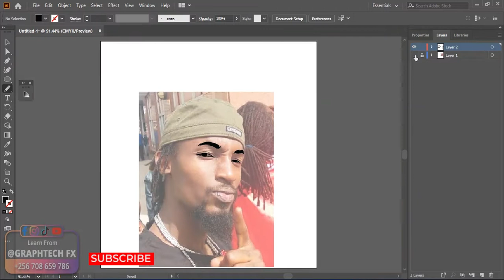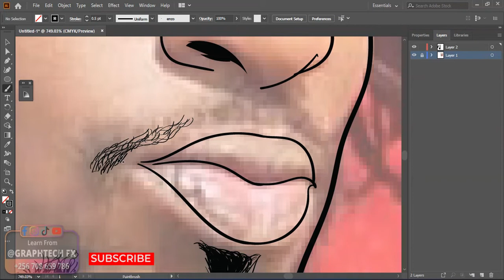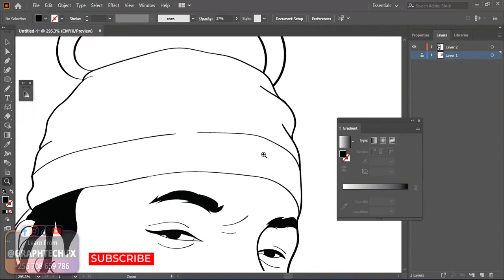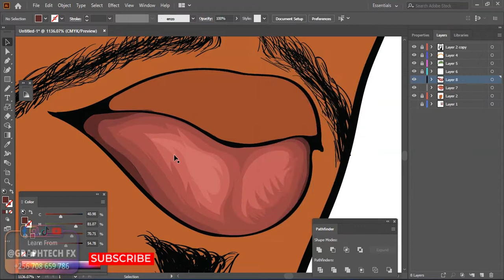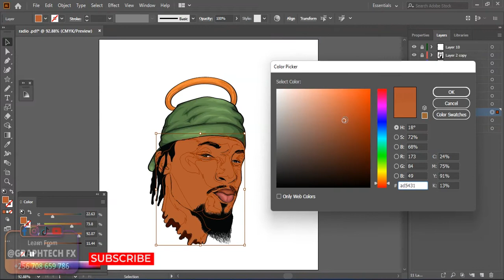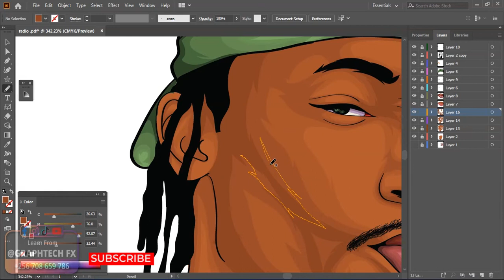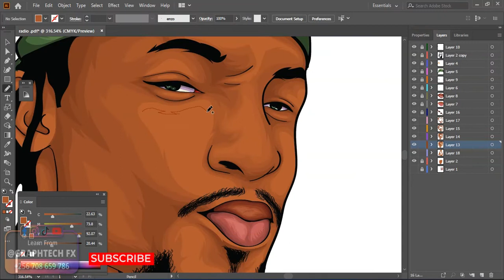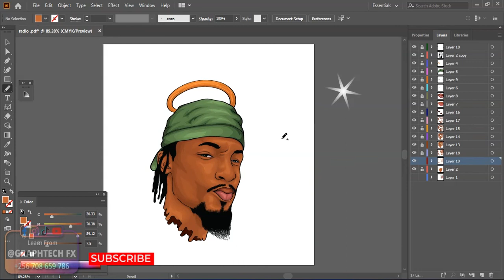speed art.....MOWZEY RADIO cartoon head (Adobe illustrator)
art for the late mowzey radio
graphics tutorials
if you need to learn how to draw step by step